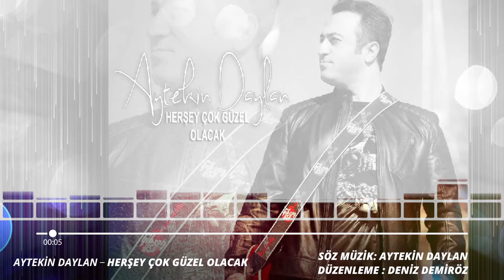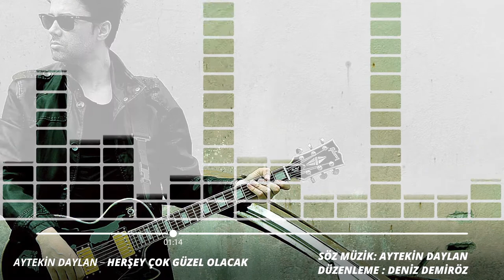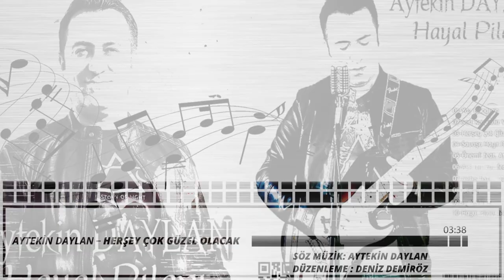AYTEKİN DAYLAN - HERŞEY ÇOK GÜZEL OLACAK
Lyrics & Music:Aytekin DAYLAN
Arrangement :Deniz DEMİRÖZ

Vocal:Aytekin DAYLAN
Electric-Bass Guitar:Deniz DEMİRÖZ
Drums:Arda UYAR
Record-Mixing-Mastering:Deniz DEMİRÖZ

HERŞEY ÇOK GÜZEL OLACAK

Umudunu  kaybetme, herşey çok güzel olacak.
Her el edene gitme, herşey çok güzel olacak.
Sabırlı ol acele etme, herşey çok güzel olacak.
Geleceğinden vazgeçme, herşey çok güzel olacak.

Karanlık geceye aldırma, herşey çok güzel olacak.
Güneş yine doğar sabaha, herşey çok güzel olacak.
Hayallerine gem vurma,  herşey çok  güzel olacak.
Bir bir gerçek olur sonunda, herşey çok güzel olacak.

Herşey ama herşey, çok güzel olacak.

EVERYTHING WILL BE VERY COOL

Don’t loose your hope, everything will be very cool.
Don’t fall for every one who beckons you,  everything will be very cool.
Be patient, don’t hurry up,  everything  will be very cool.
Don’t give up with the future, everything will be very cool.

Don’t confuse darkness with night, everything will be quite alright.
The sun will rise in the morning, everything will be very cool.
Don’t rein back your dreams, everything will be very cool.
They will all come true at last, everything will be very cool.

Everything just everything, will be very cool.

ВСЕ БУДЕТ ОЧЕНЬ ХОРОШО

Не теряй надежду, все  будет очень хорошо.
Не ведись на  каждого кто манит пальцем, все будет очень хорошо.
Будь терпелив не  торопись, все будет очень  хорошо.
Не отступайся от  грядущего, все будет очень хорошо.

Не путай темноту с  ночью, все будет очень хорошо.
Утром снова взойдет  солнце, все будет очень хорошо.
Не сдерживай свои  мечты, все будет очень хорошо.
В конце концов они  все сбудутся, все будет очень хорошо.

Все реально все, будет очень хорошо.